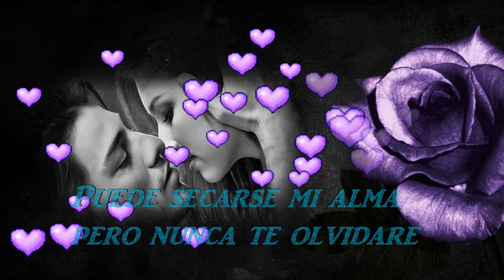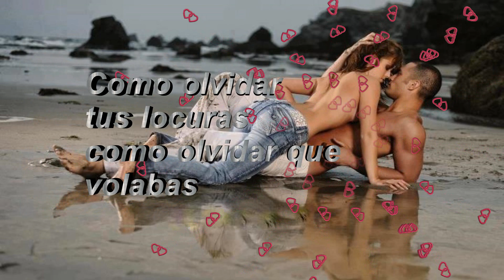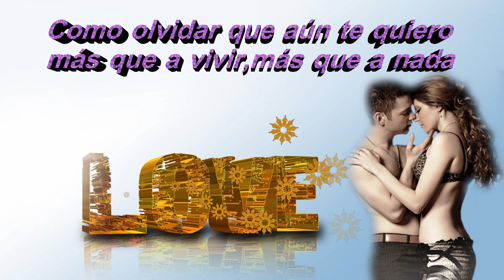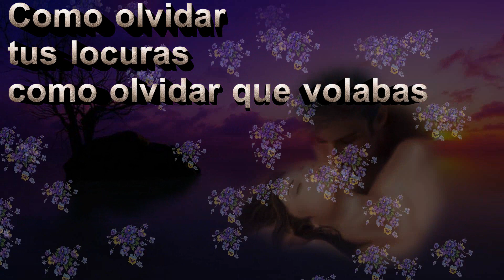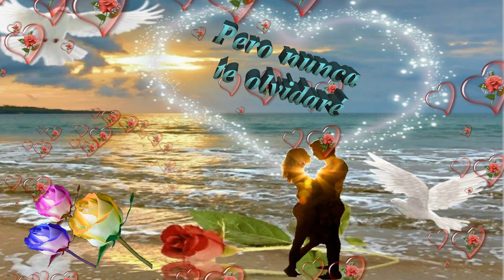Enrique Iglesias_Nunca te olvidaré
Pueden pasar tres mil años,puedes besar otros labios
pero nunca te olvidaré.
Pueden borrar mi memoria,pueden robarme tu historia